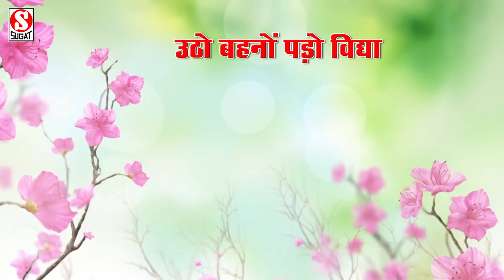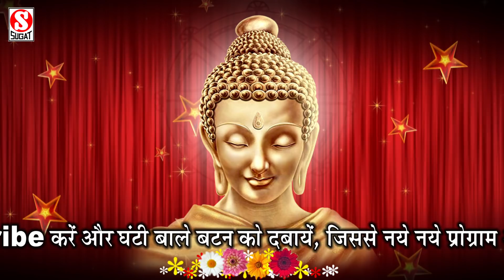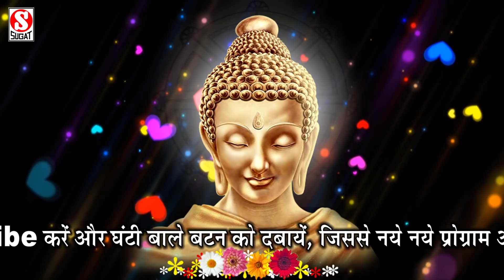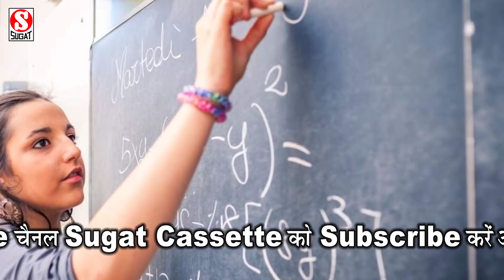उठो बहनों पड़ो विद्या (Utho Bahano Pado Vidya) !! Sugat Cassettes !! सर्वेश कुमारी बौद्ध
एवं  लायक करें !
          2. गीतों भरी शाम तथागत के नाम ( बुद्ध गीत  संध्या ) कार्यक्रम के लिए
               सम्पर्क करें -
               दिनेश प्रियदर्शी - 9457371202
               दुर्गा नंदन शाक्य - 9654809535